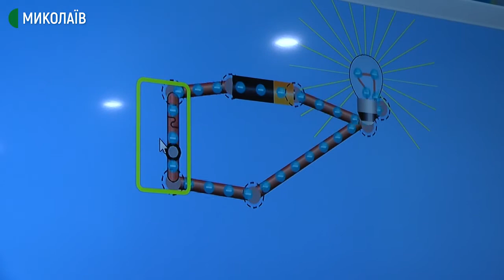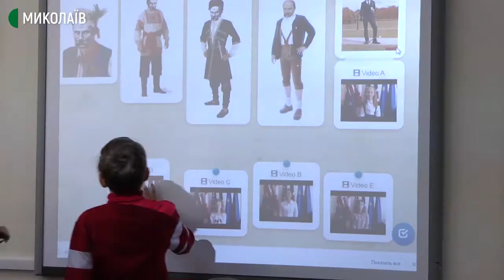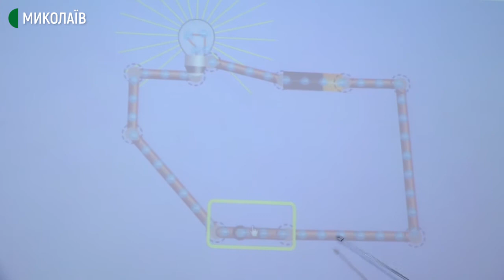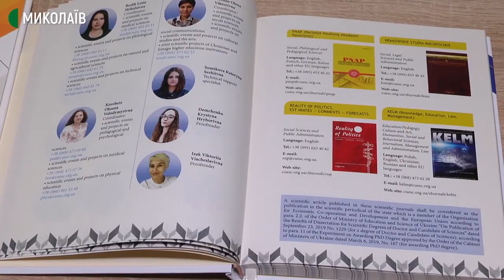Миколаївська вчителька поділилася досвідом організації віртуальних занять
Вчителька фізики Миколаївської загальноосвітньої школи І-ІІІ ступенів №57 імені Тараса Шевченка  Оксана Запорожець презентувала досвід організації віртуальних занять з фізики на міжнародній науковій конференції в Швеції. У заході брали участь освітяни країн Євросоюзу, Білорусі, Бразилії, Казахстану, Узбекистану та України.
Авторка - Тетяна Бакоцька, оператор - Євген Сержук.